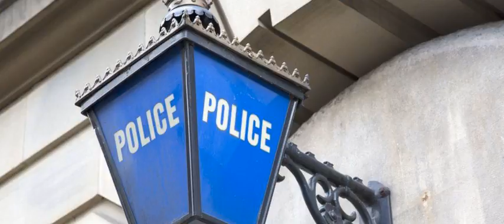Police Force Complaints Trial Major Repair Begins On Mon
Ministers say the changes will make the process quicker and increase accountability to the public.